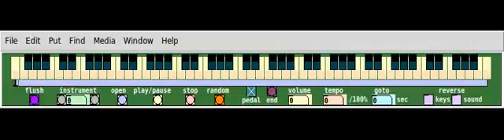Vagrant Story - Sanctum / Catacombs (piano cover)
Performed on a Roland RD-170
Keyboard visual created in Pure Data